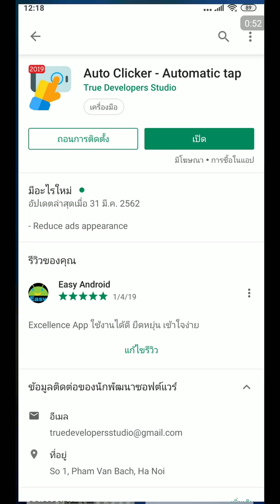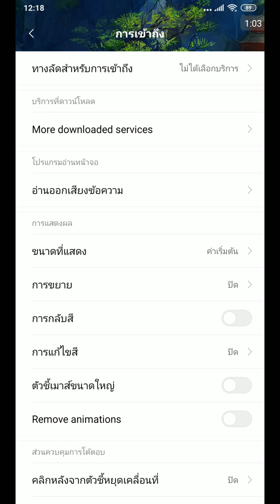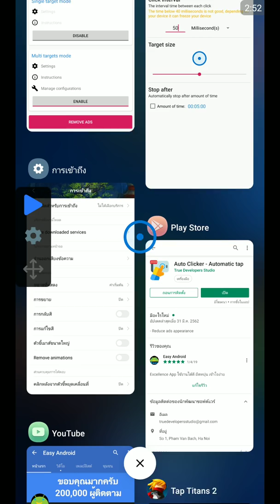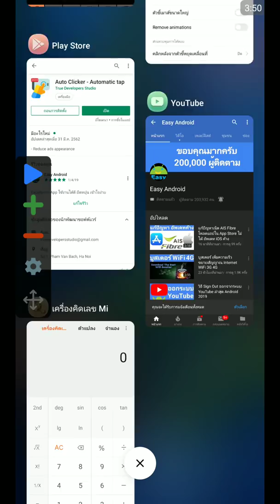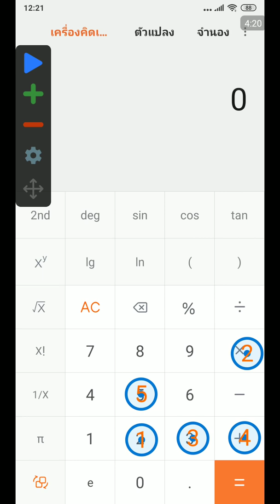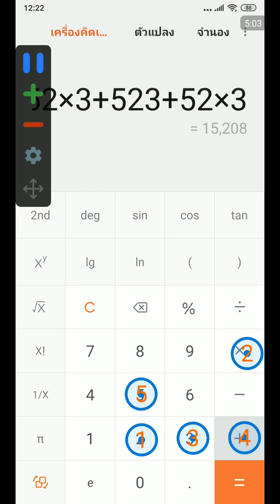คลิกอัตโนมัติ POPCAT คลิกออโต้ Auto Clicker 2021 | Easy Android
คลิกเองง่าย ไม่ต้องกดเอง ให้เมื่อยนิ้ว
คลิกอัตโนมัติ POPCAT คลิกออโต้ Auto Clicker 2021

ลำดับการนำเสนอ
0:00 เริ่มต้น
0:16 วิธีดาวน์โหลดแอป
0:53 การตั้งค่าแอป ครั้งแรก (สำคัญมาก)
1:48 เกม POPCAT ให้ตั้งค่า ตรงนี้ (ฟังดีๆ ตั้งเยอะไป ค้างนะครับ ควรฟังให้จบก่อนใช้งาน)
2:49 เอาค่าที่ตั้งเสร็จ ไปวางในเกม POPCAT (วางตรง ที่มันควรวางนะ เหมือนตอนเอานิ้วกดเอง)

ดาวน์โหลด Auto Clicker - Automatic tap

Easy Android